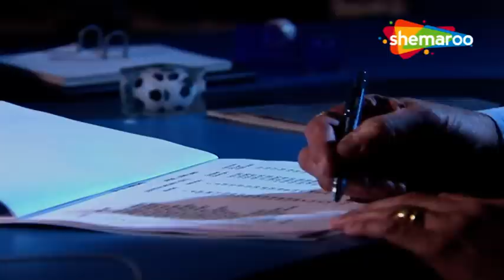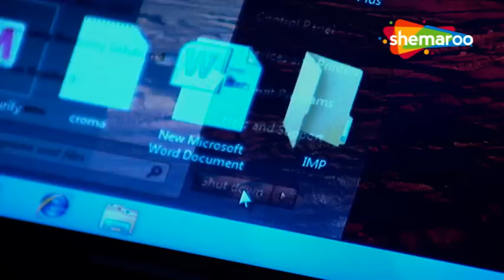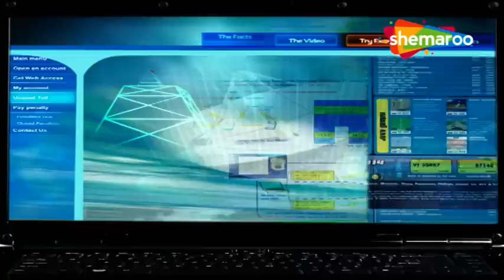CID E703-चोर बाज़ार-Hindi Superhit Crime Series-ACP Pradyuman-Daya-Abhijeet